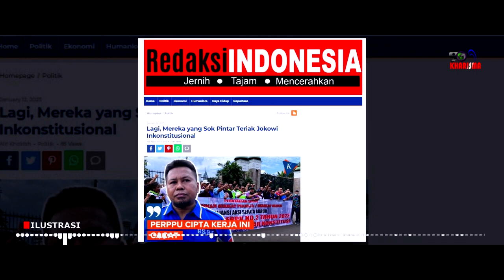Lagi, Mereka Yang Sok Pintar Teriak Jokowi Inkonstitusional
Tiba-tiba ramai orang berteriak bahwa pak Jokowi telah melakukan hal yang salah karena menerbitkan Perpu cipta kerja terkait UU Ciptaker yang telah dibatalkan terbatas oleh MK.

Tak kurang seorang mantan Wakil Menkumham Denny Indrayana, Kurniasih anggota DPR RI dari PKS, Presiden Asosiasi Serikat Pekerja Indonesia Mirah Sumirat, Presiden Partai Buruh Said Iqbal, hingga Bivitri berteriak protes.

Pak Jokowi menerbitkan Perpu itu dianggap inkonstitusional karena tak memenuhi unsur kemendesakan.

Benarkah?

Oleh : Karto Bugel